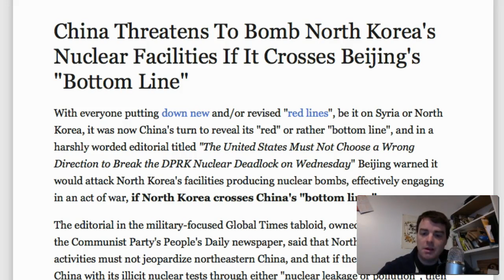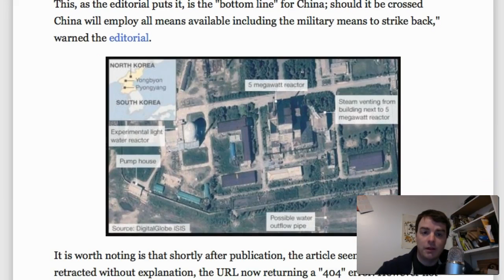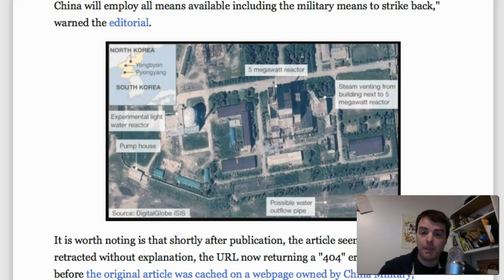China threatens to bomb North Korea now!